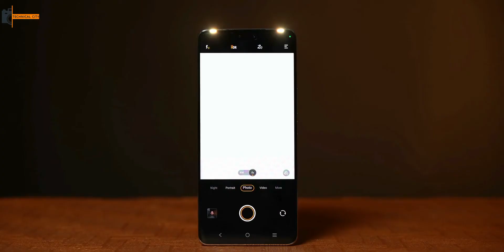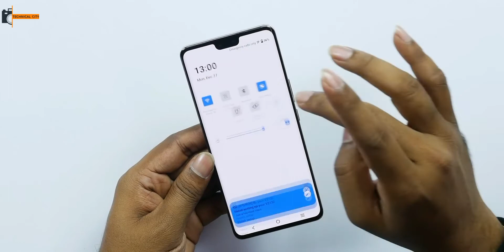VIVO V23 PRO Unboxing & First Look | Review in Hindi | Colour Changing Phone 😳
Hello Friends,
Dosto es vedio me hm aapke leye leke aae VIVO V23 PRO ki Unboxing aur janne vale hai ese phone ke full specification ke bare me. Dosto ye India ka phla ek esa phone hai jiska back colour change hota rhta hai. Dosto vedio bahut he interesting hone vala hai to end tk dekhna mat bhulna aur agar ye vedio accha lagta hai toh like aur share karna mat bhulna sath he sath channel ko bhi Subscribe kr lena ese he mazedar vedios pane ke leye.